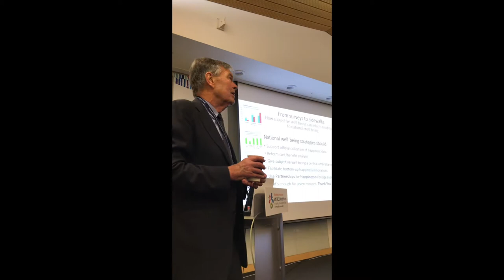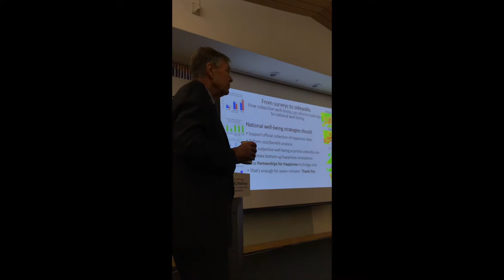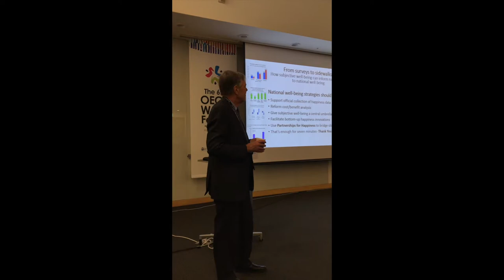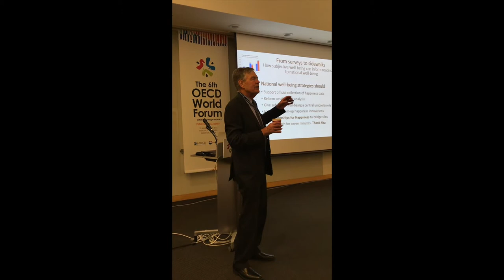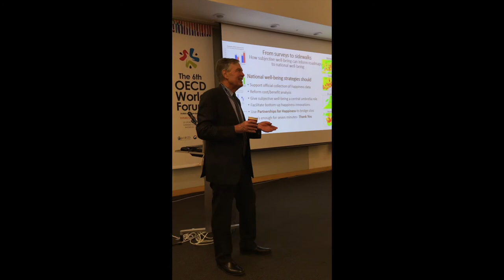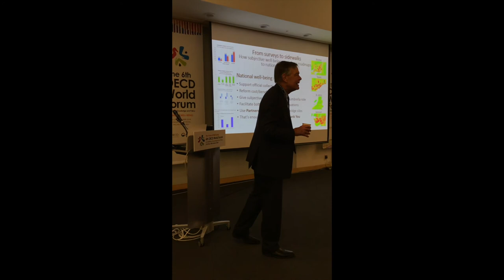John Helliwell A Revolution Without Losers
6th OECD World Forum Statistics, Knowledge and Policy: The Future Of Well-being Panel Happiness in Public Policy speaker John Helliwell on partnerships and a revolution without losers